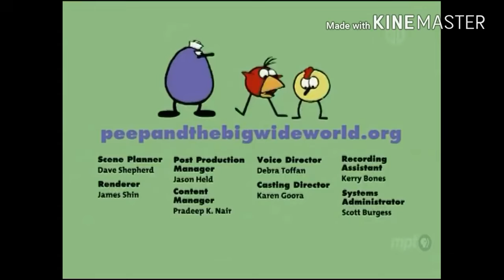Peep and the Big Wide World (APT Version) Ending Credits (2004/2009)